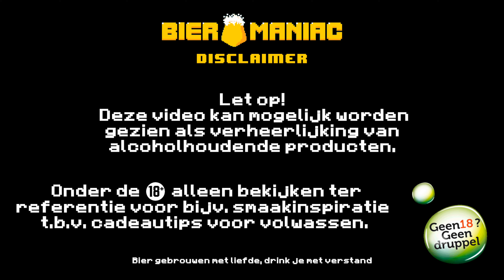Bronckhorster | Barrel Aged Serie No.22 | BA Midnightporter | Heaven Hill Barrel Aged Stout | Review